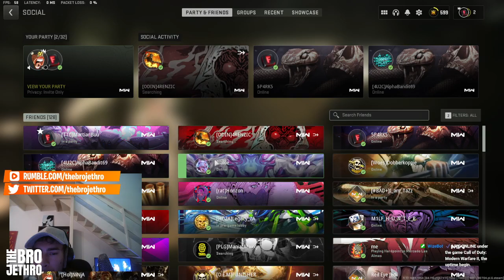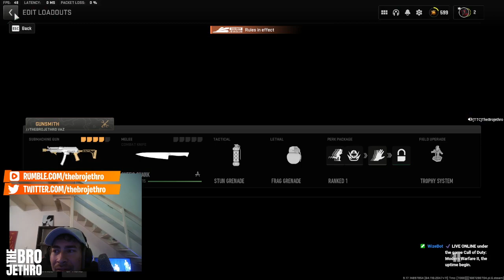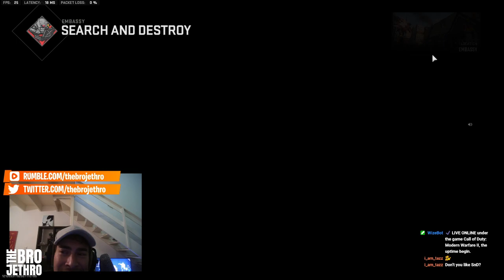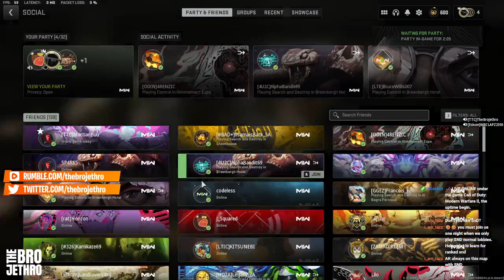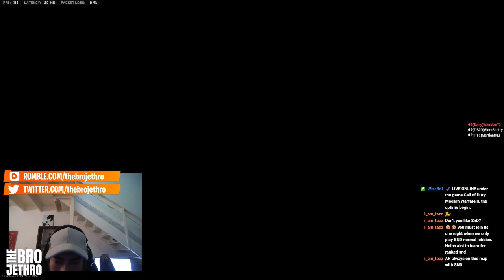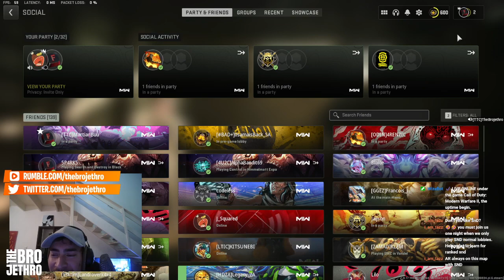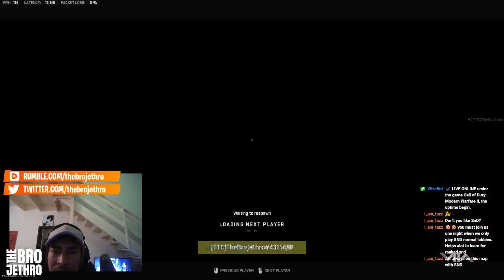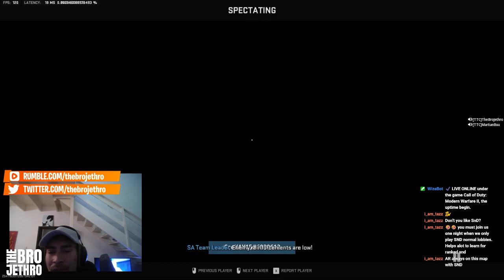20/6 Ranked Play Gameplay in Call of Duty Modern Warfare 2!